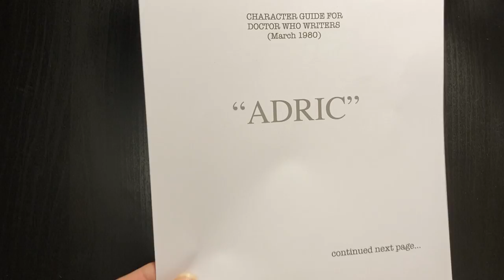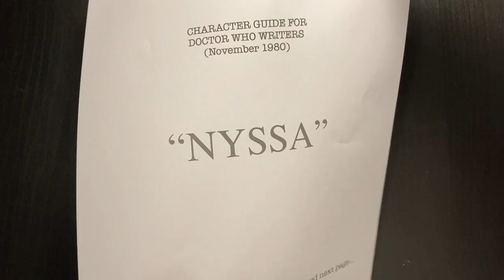Doctor Who: Season 18 (1980-81). It's the End...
Stam Fine Reviews looks at Tom Baker's final season as The Doctor. Season 18 was a year of change for the show, starting with an updated look, new titles, new sounds, and new companions. Doctor Who entered the 1980s with a dollop of style and a hint of scientific believability. Also stars Lalla Ward (Romana), John Leeson (voice of K9), Matthew Waterhouse (Adric), Sarah Sutton (Nyssa), Janet Fielding (Tegan), and Anthony Ainley as The Master.
John Nathan-Turner also began his decade long run as Producer here.
And K-9 even got his own spin-off programme, K-9 and Company.

(note: North American Bluray sets labelled as Tom Baker Seventh Season)

0:00 Introduction
0:35 Change
6:28 The Leisure Hive
9:00 Meglos
11:43 Full Circle
14:44 Adric
16:23 State of Decay
18:57 Warrior's Gate
21:31  The Keeper of Traken
23:10 The Master
23:44 Logopolis
25:05 Nyssa and Tegan
29:17 K9 and Company
30:42 Where are the Daleks?